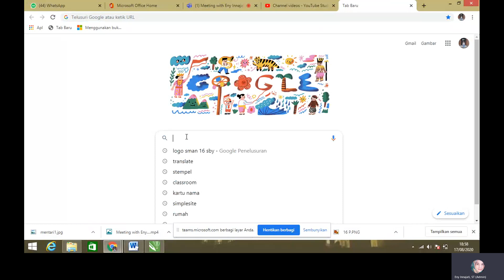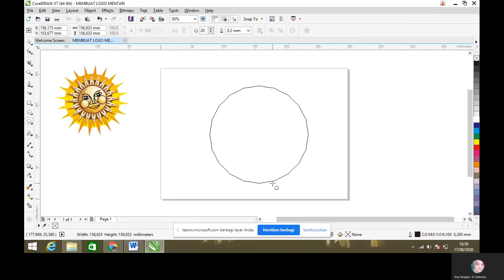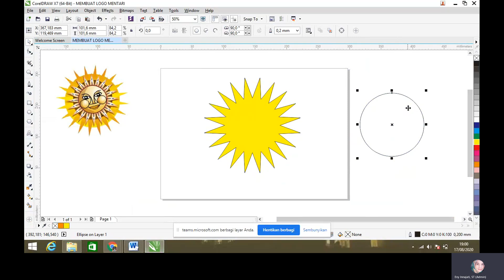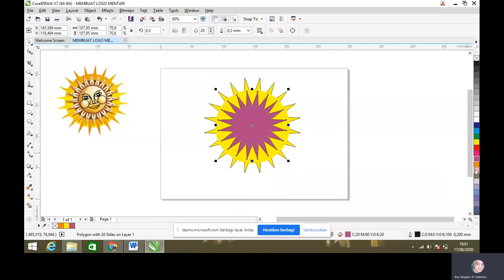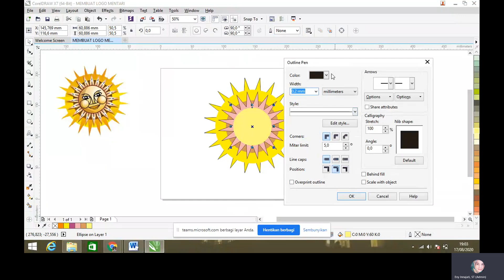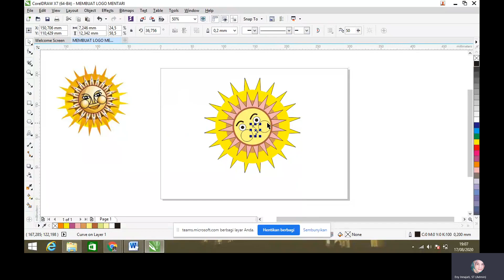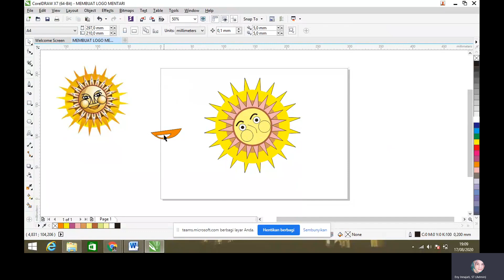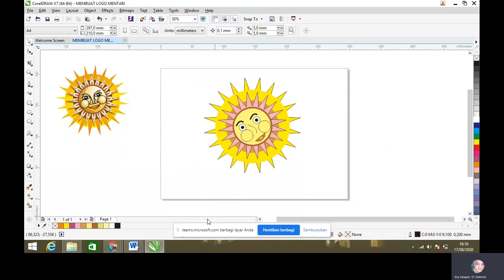MEMBUAT LOGO MENTARI